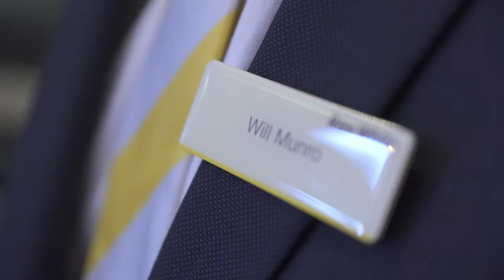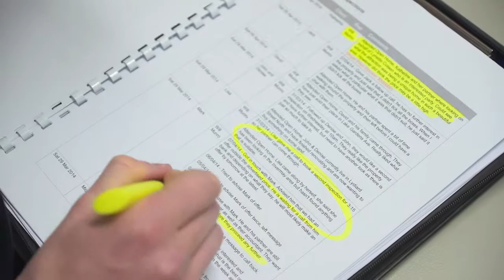Will Munro Personal Profile - Ray White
Edited by Bryce Most. A content driven video designed to introduce agents to prospective clients.